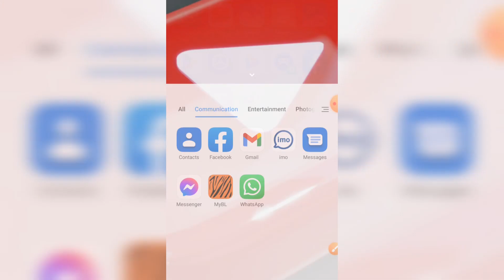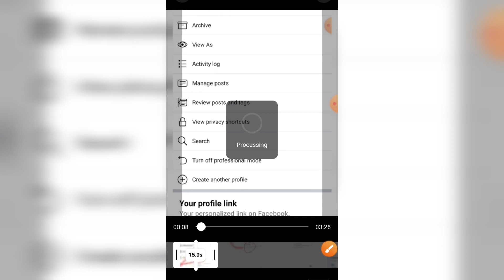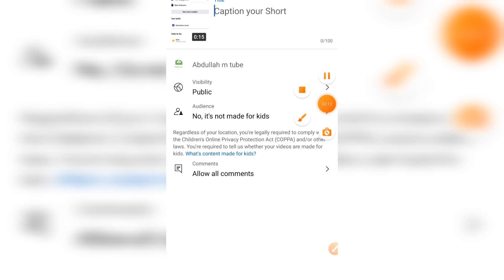YouTube create, ইউটিউব লং ভিডিও থেকে শর্ট ভিডিও বানানোর নিয়ম।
gmail একাউন্ট  কিভাবে তৈরি  করবো।

কিভাবে ফেসবুক লিংক বের করে শেয়ার করব।Facebook link copy
new Facebook link share
new Facebook link share 2022
new Facebook